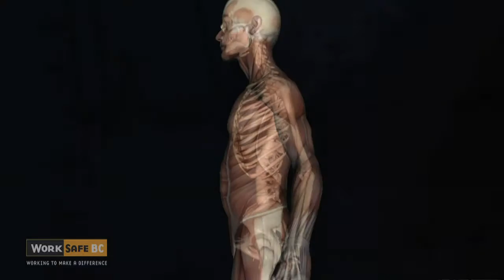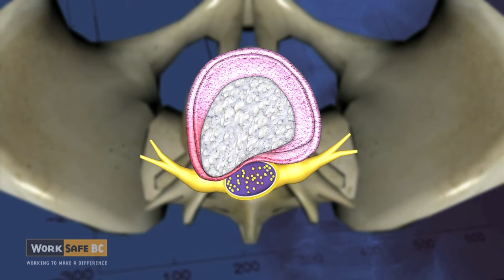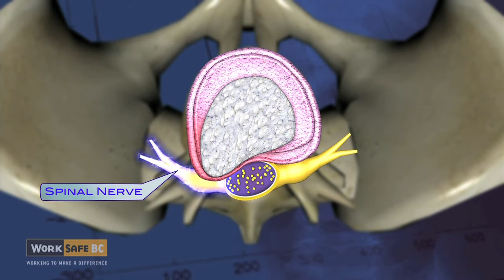Disc Protrusion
If a spinal disc is strained beyond its limit, it can bulge or rupture and put pressure on one of the spinal nerves. This painful condition is called disc protrusion. This animation shows how disc protrusion can develop.